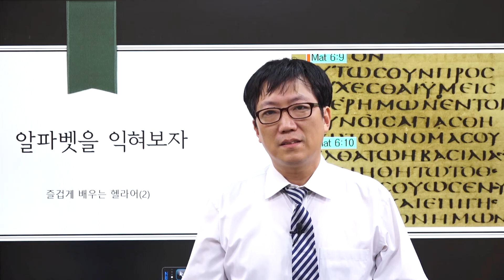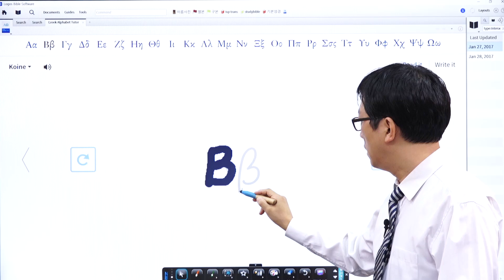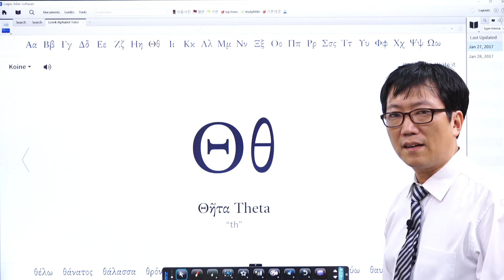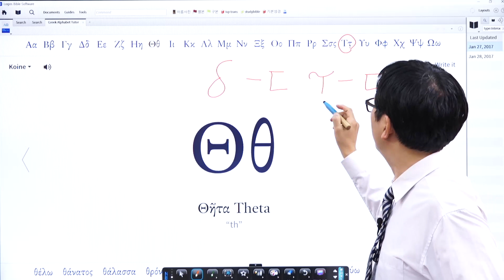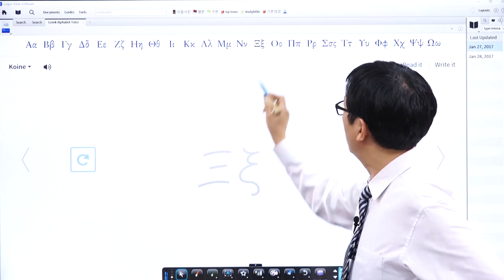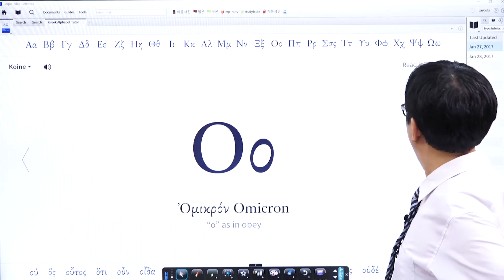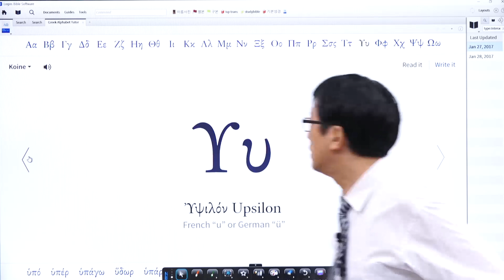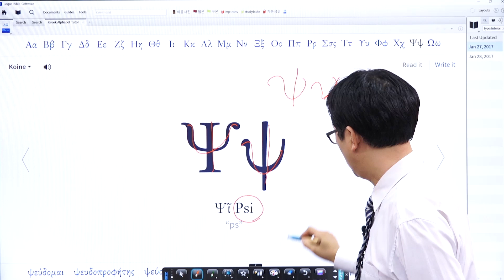[캐논스터디] 헬라어 완전정복 강좌 미리보기 02강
캐논스터디